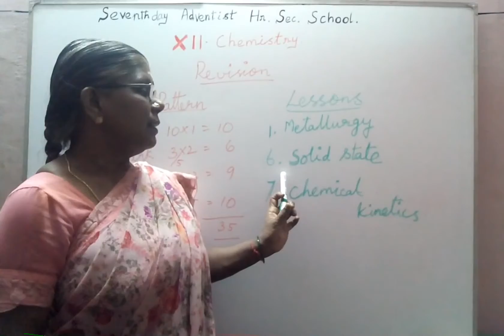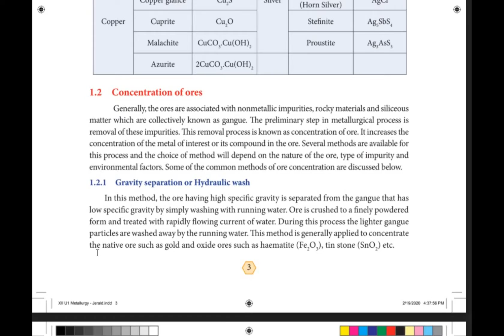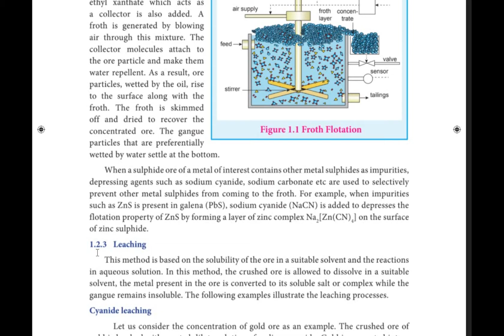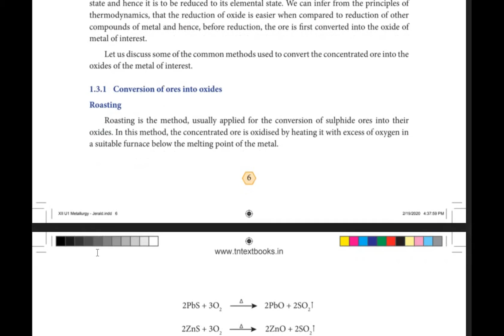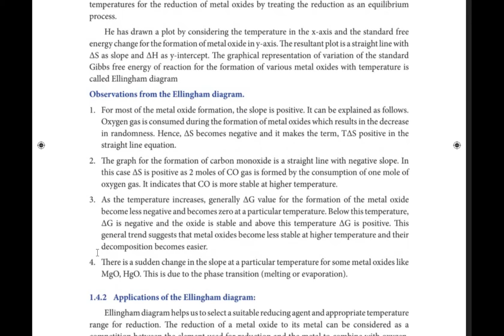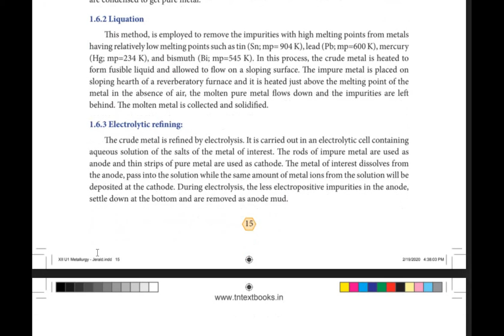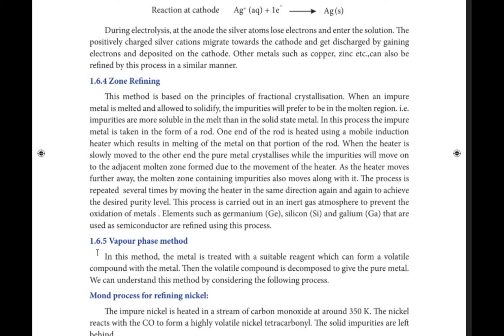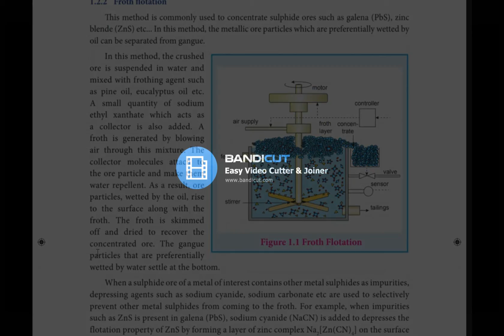SDA School Shanmugapuram XII-Chemistry Revision 26.08.2020